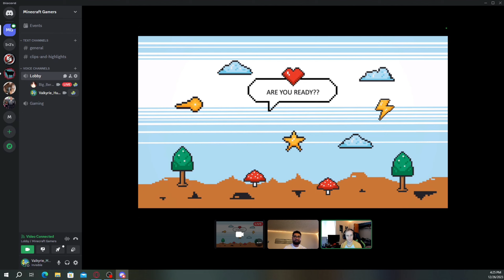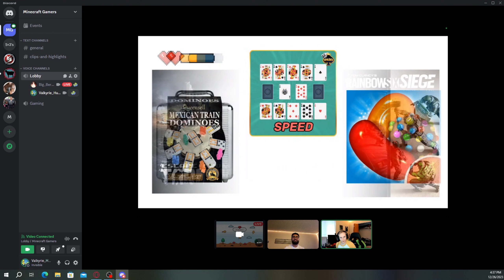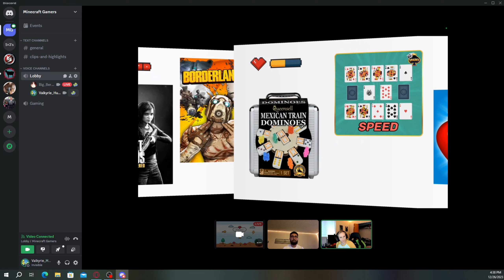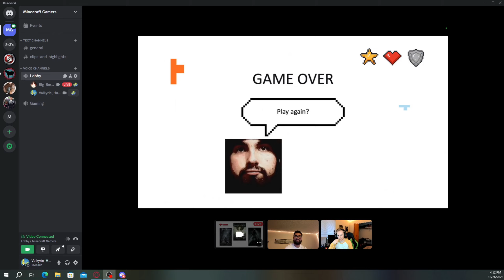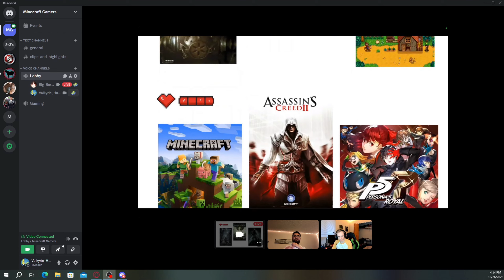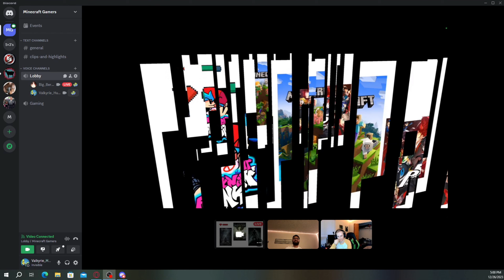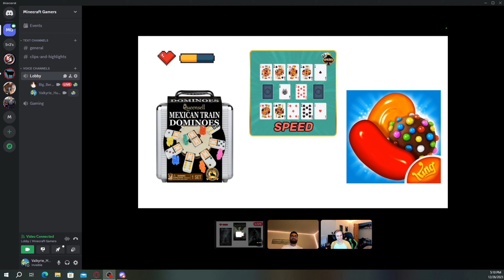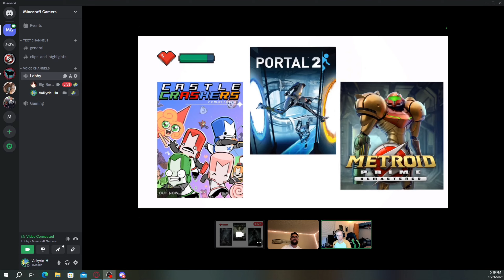Do I Know My Friends?? Guessing Their Top 3 Games!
Watch me struggle physically and mentally to try and figure out which top 3 games belong to which of my friends. Figured I would use music from Persona 5 since that game pops up pretty often!

A Woman
Butterfly Kiss
Life Goes On
Layer Cake
Alley Cat
Swear to my bones
(All by the Atlus Sound Team for Persona 5!)